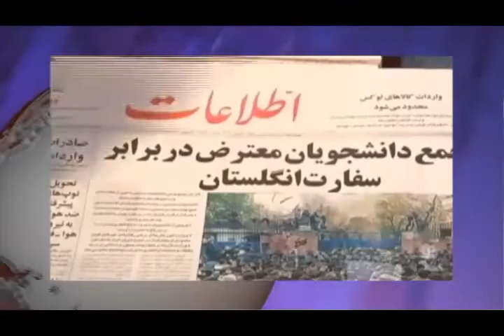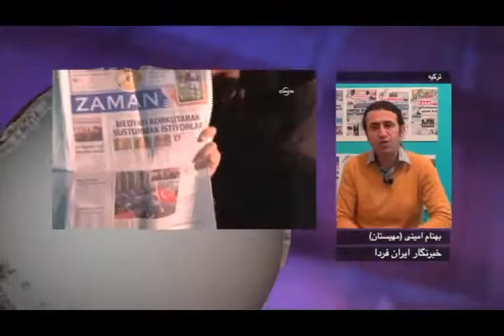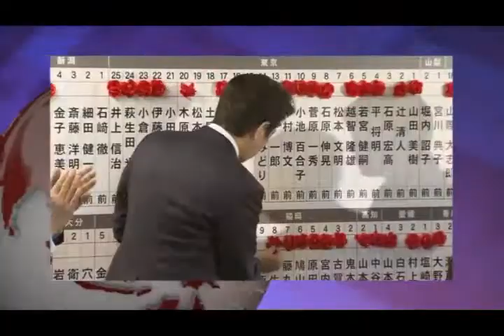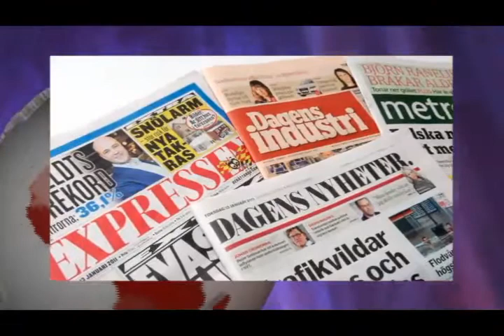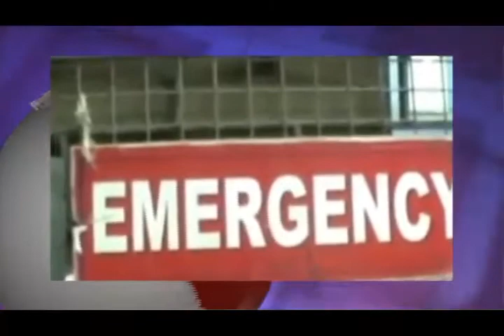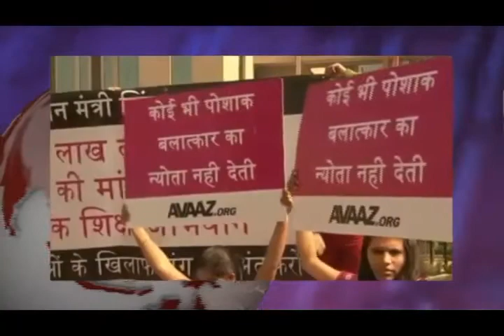تلویزیون ایران فردا - اخبار ایران و جهان دوشنبه 24 آذر